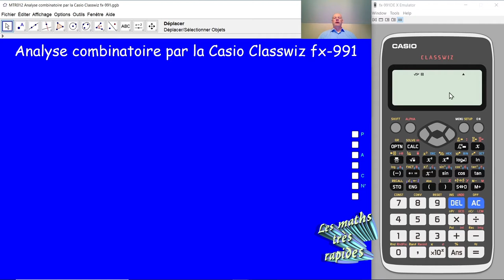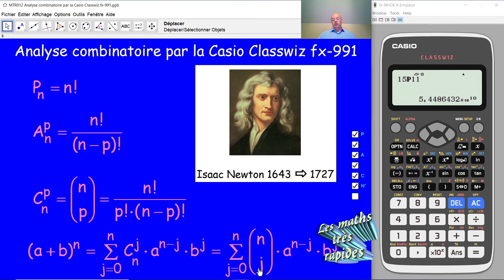Analyse combinatoire par la Casio Classwiz fx-991 MTR012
MTR012 Comment détermine-t-on un nombre de permutations, un nombre d'arrangements et un nombre de combinaisons sans répétition au moyen de la calculette Casio Classwiz fx-991?